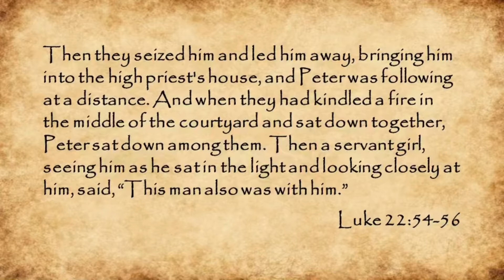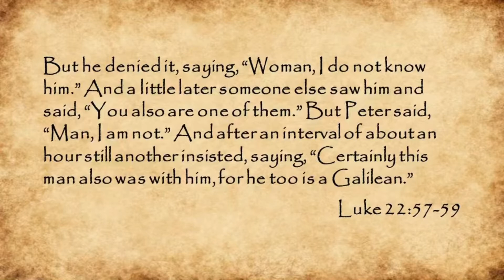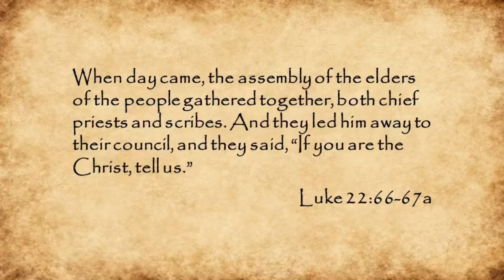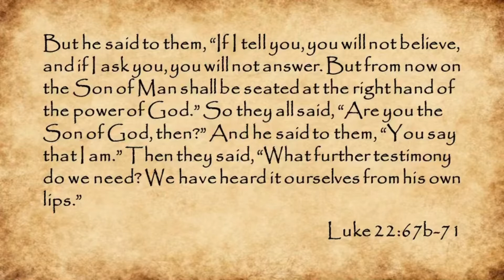TTAW - Luke 22:54-71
These Things Are Written… A daily video Bible study by Pastor Cory Burma at Peace Lutheran Church in Columbus, Nebraska, on the Gospel of Luke